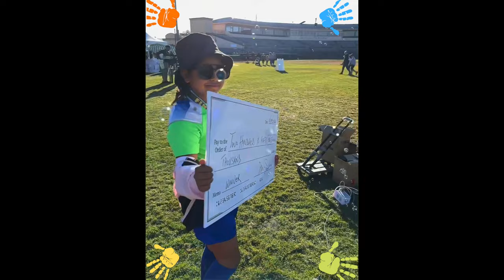360 Photo booth rental, Lancaster CA Art of Resilience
360 photo booth rental, Lancaster, CA.
Event: Art of Resilience.
Organiser: CCAV, Lancaster

My 360 photo booth
Cold sparks machine
Gold stanchion post
Red Carpet
U200 video light, Ulanzi
Bubble guns
80s hip hop costumes/props